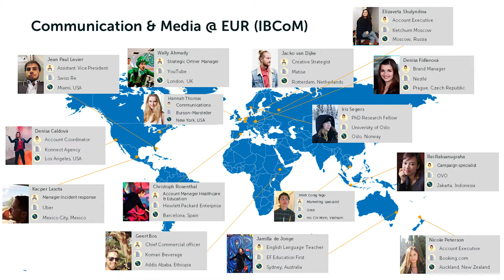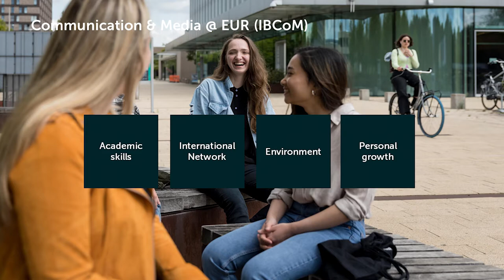Introduction | International Bachelor Communication and Media (IBCoM)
Explore the world of media and its political, economic, and cultural impact. Pursue opportunities for international exchange, and go on to advanced studies. IBCoM is an excellent stepping stone to advanced studies or a career in communications and related fields.

Chat directly with one of our students!